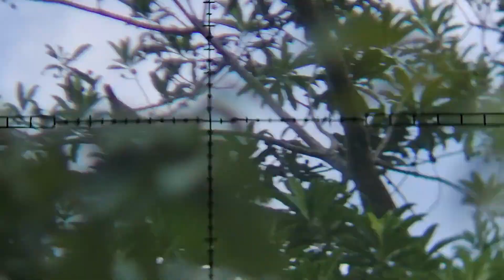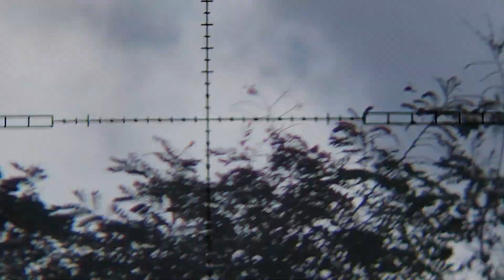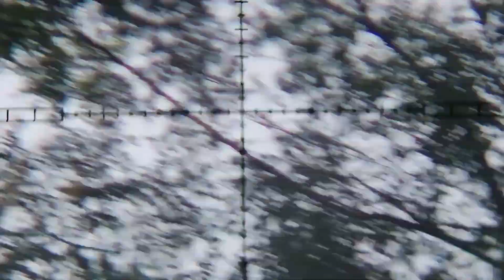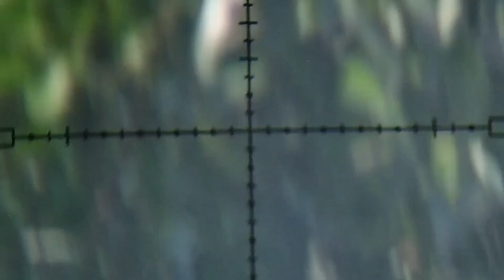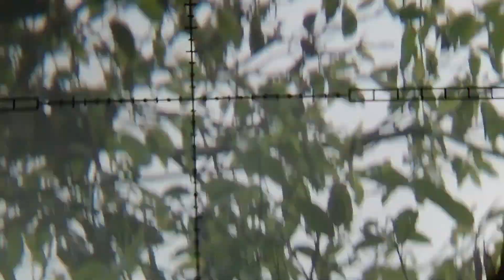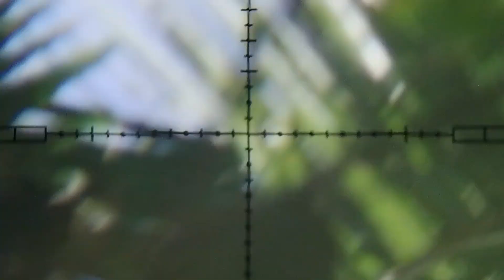Spot punai melimpah || Sharp Ace